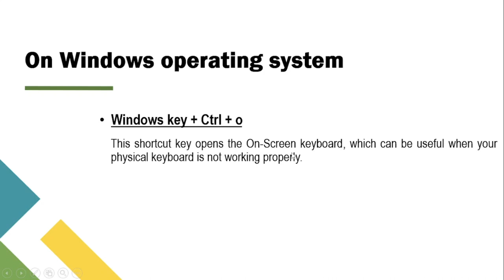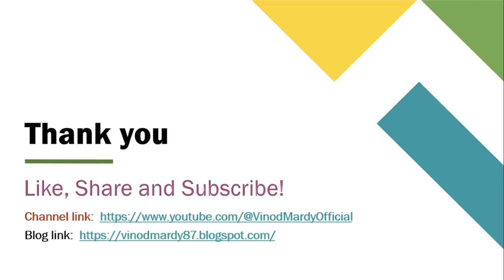on screen keyboard windows 10 shortcut key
on screen keyboard windows 7, and windows 10, and windows 11 shortcut key, shortcuts in computer keyboard